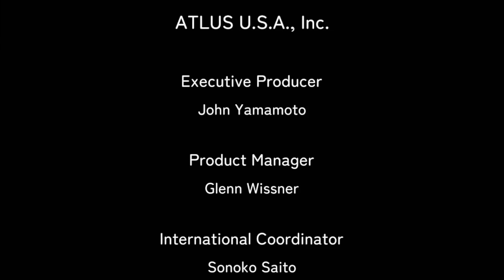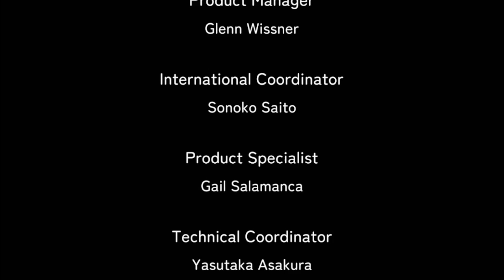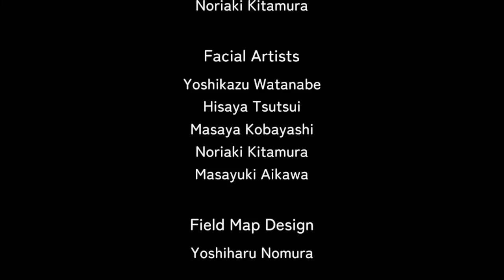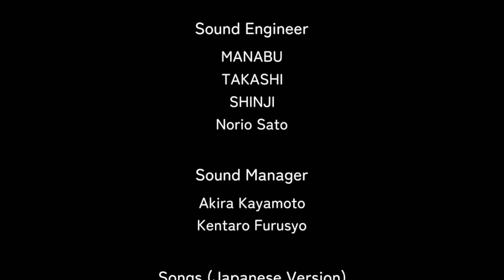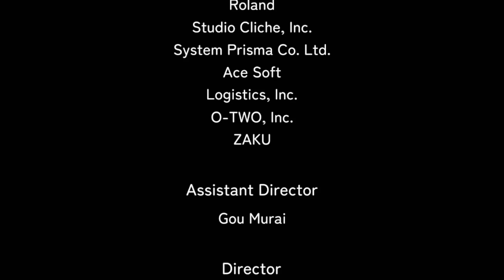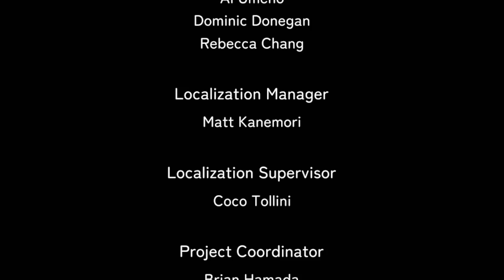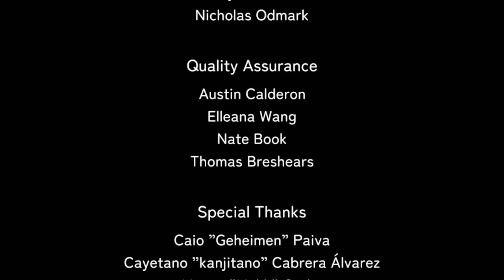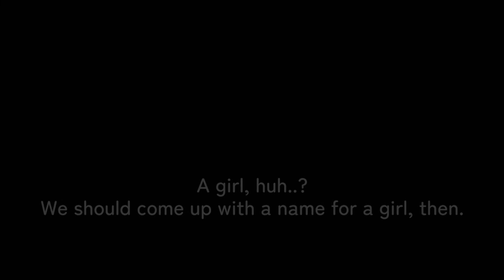Dish Streams - Rhapsody A Musical Adventure (Final Session)